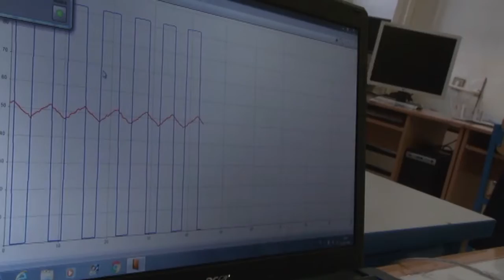Žiarska technická škola má 10 rokov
Súkromná stredná odborná škola technická v Žiari nad Hronom oslávila 10 výročie založenia.